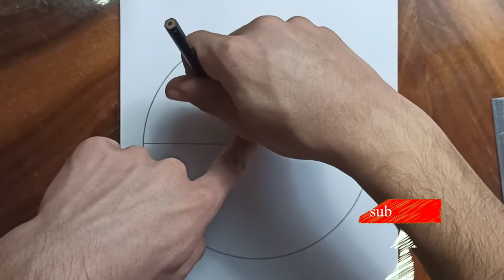Karakalem Manzara Resmi Çizimi - Karakalem Çizimleri Kolay Nasıl Yapılır 2022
This is an art and drawing channel where Scenery drawing and art related stuff are weekly published.Welcome to my "Channel for Begginner's Drawing & Painting":Learn how to draw, shade and paint, to improve your skills & ideas on essential techniques..Here you can find 3D Art Videos, Pencil Drawing Videos,
Pastel Drawing Videos and other artworks.

resim çizimi
resım çizimi kolay
resim çizimi güzel
resim çizimi çok kolay
 resim çizimi 3d
resim çizimi karakalem
 resim çizimi kolay ve güzel
resim çizimi zor
 resim çizimi manzara
resim çizimi videoları
resim çizimi
 resım çizimi kolay
 resim çizimi güzel
resim çizimi 3d
resim çizimi karakalem
painting on glass
 painting tutorial
 painting
painting ideas
painting clay
 painting with crayons
painting for beginners
painting drawing
painting for kids
painting painting